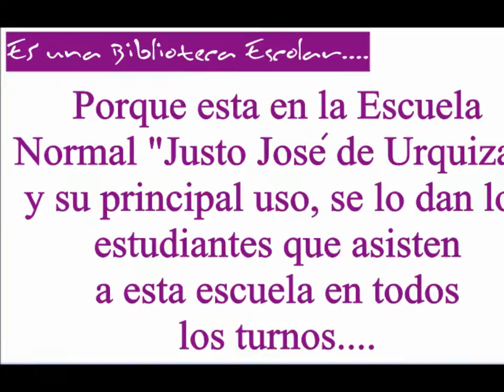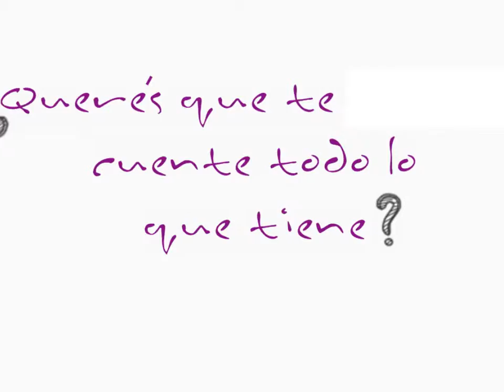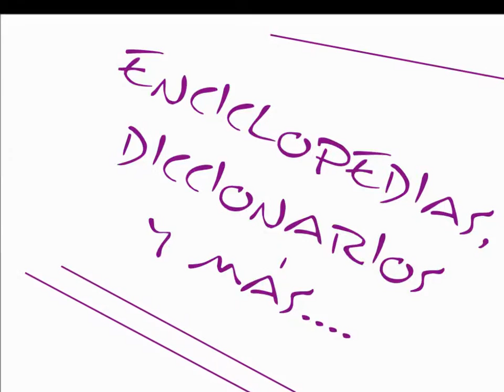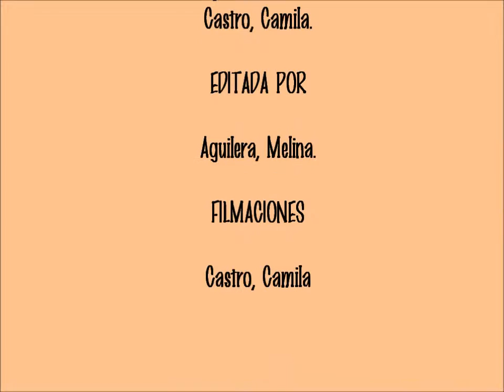Biblioteca Sebastián Vera (cami-meli)